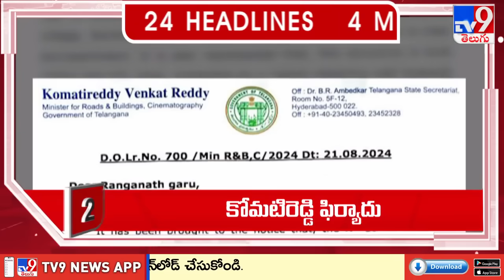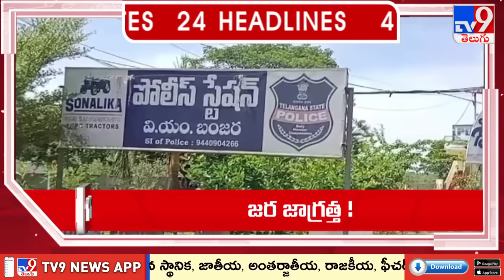4 Minutes 24 Headlines - TV9